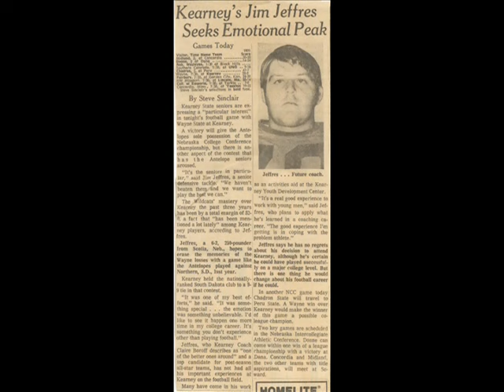Jim Jeffres Video Tribute